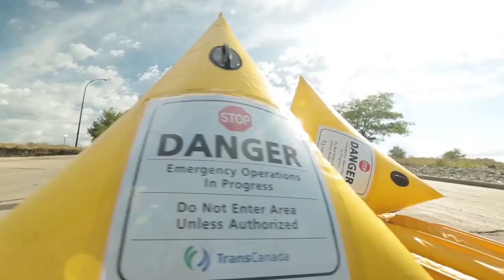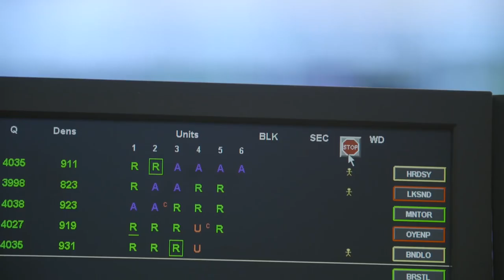TransCanada — President & CEO Russ Girling's Q4 Interview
For more than 65 years, TransCanada has been a leader in building and operating the energy infrastructure that millions of North Americans rely on every day.

Watch Russ Girling, TransCanada’s president and chief executive officer, talk about the company’s record 2017 performance and plans for 2018 and beyond.